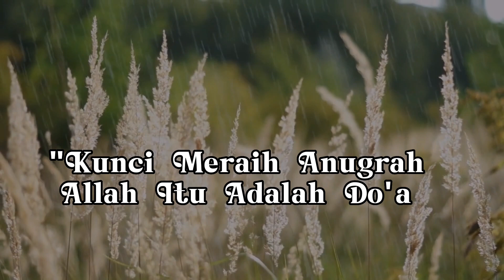KUNCI MERAIH ANUGRAH ALLAH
Pada Kesempatan Kali InI Saya Alhamdulillah Bisa Membagikan Lagi Audio Tauziah Dari Ustadz Al Habsyi Yg Menjelaskan Tentang Kunci Untuk Mendapatkan Anugrah Allah SWT.
Semoga Bermanpaat